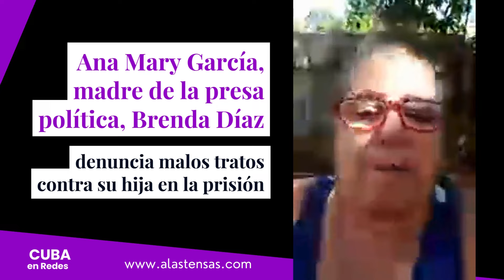Ana Mary García, madre de la presa política trans Brenda Díaz, denuncia malos tratos contra su hija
El ensañamiento y los malos tratos contra las presas políticas cubanas no cesan en la isla. Una denuncia publicada en Facebook por Ana Mary García, madre de la presa política Brenda Díaz, da fe de ello.

Brenda fue encerrada este domingo, en una celda de castigo de la cárcel de Panamá, con "shakiras" (cinturones de restricción de movilidad que se emplean para trasladar prisioneros) acusada de violar supuestamente el reglamento penitenciario.

Díaz se encuentra cumpliendo una injusta condena de 14 años de privación de libertad, en una prisión de hombres, por participar en las manifestaciones del 11 de julio en Cuba.